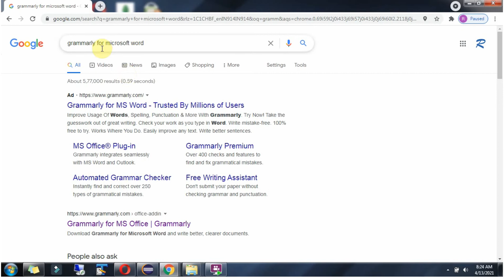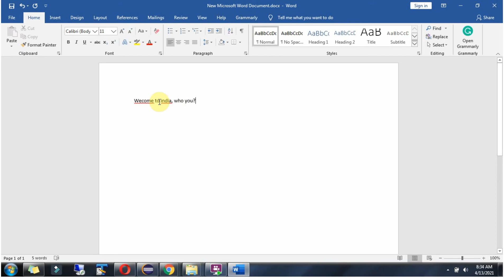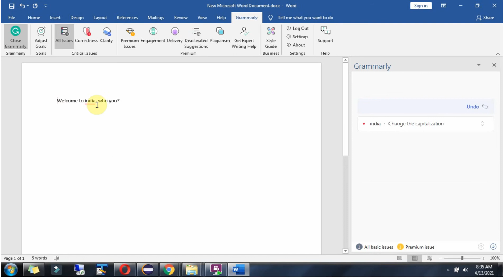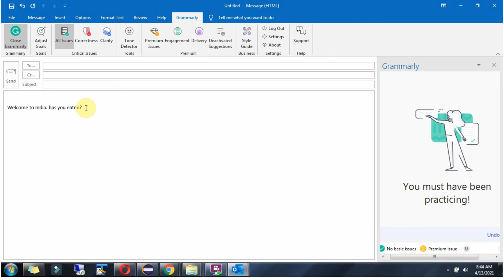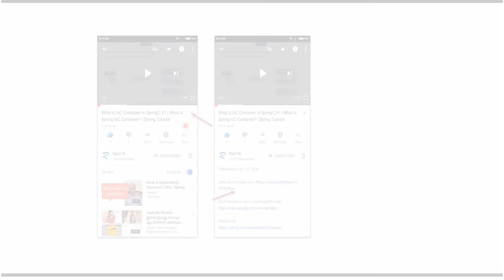Grammarly for Microsoft Office and Outlook: A Game Changer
Grammarly for Microsoft Office and Outlook is a game changer! Learn how to install the Grammarly plugin in Word and improve your writing instantly.

Discover how Grammarly for Microsoft Office and Outlook can be a game changer for your writing. Learn how to use Grammarly, install it in Word, and activate this powerful writing tool to improve your writing skills.

Boost your writing accuracy in Microsoft Word and Outlook with Grammarly!
In this **step-by-step beginner tutorial**, you’ll learn **how to easily install and enable Grammarly for Microsoft Office**, including **Word and Outlook**. Whether you're a student, professional, or just want cleaner emails and documents, this video will help you get Grammarly up and running in just a few minutes — no tech expertise required!

We'll cover:

* Where to download Grammarly for Microsoft Office
* How to install it correctly
* Enabling the Grammarly add-in in Word and Outlook
* Troubleshooting common setup issues

**By the end of this tutorial, you'll have Grammarly fully integrated into MS Word and Outlook**, helping you write clearly, confidently, and error-free!

✅ Hit the **Like** button if this helped you